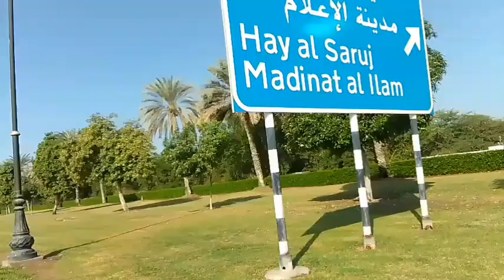پھولوں کی وادی الخویر سلطان قبوس روڈ عرب عربی ملک عمان ۔۔۔